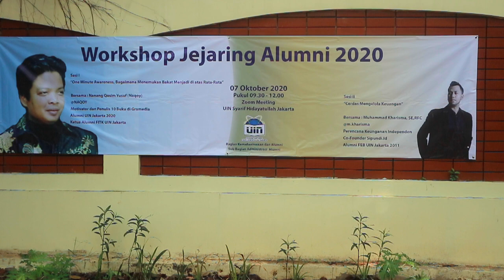WORKSHOP JEJARING ALUMNI UIN SYARIF HIDAYATULLAH JAKARTA BERSAMA NAQOY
Naqoy menjadi narasumber dalam acara jejaring alumni UIN Jakarta yang diadakan tgl 7 Oktober 2020. Hub 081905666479